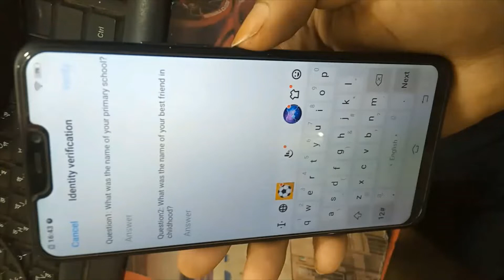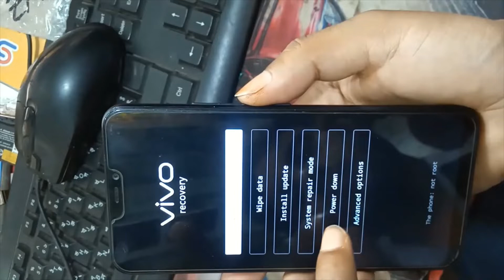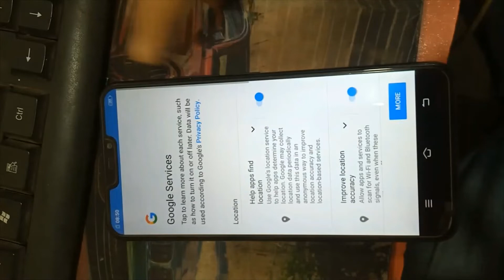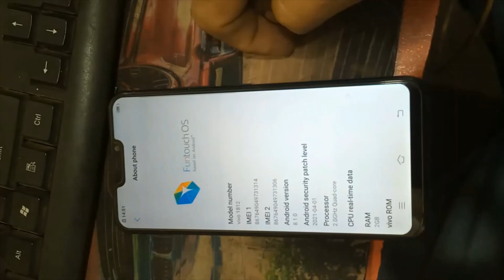Vivo Y15, Y81i, Y71, Y91i, Y55,Y53 Hard Reset | All Type Password , Pattern Lock Remove Without Pc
Vivo Y12, Y11, Y15, Y16,Y17,Y19,Y20,Y53,Y57,Y71,Y83I, Y91i/V15,V7,v23e,v21 Ka Lock Kaise Tode Without Pc By Hard Reset bmc telecom bd